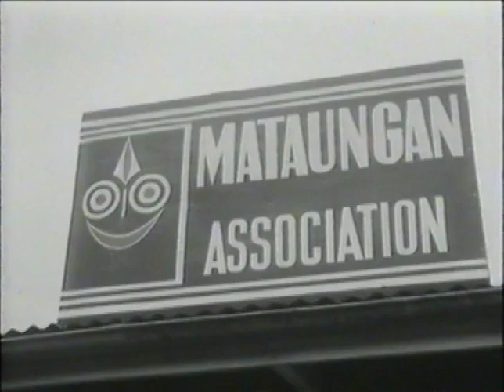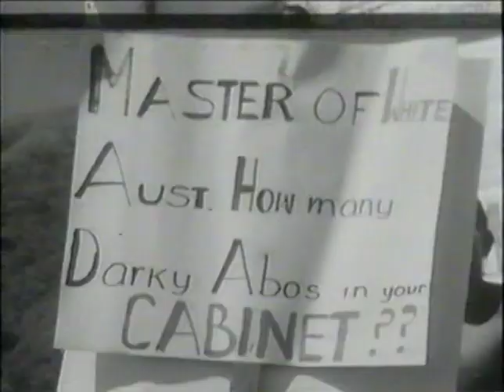Alex Hopper Rabaul | ABC Four Corners